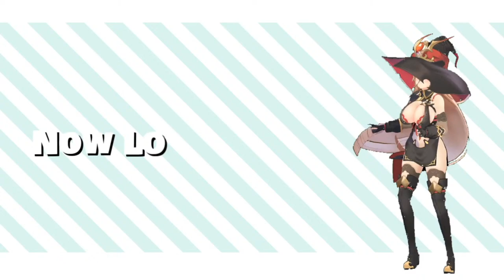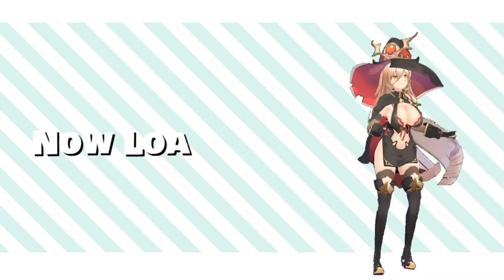【#01 天穂のサクナヒメ】おにぎりは鮭が好きです【にじさんじ/ニュイ・ソシエール】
▽天穂のサクナヒメ再生リスト

おにぎりたべたいんだなぁ

🎀現在発売中のボイス🎀

　🍰誕生日ボイス&グッズ

　📚にじ文学 Vol.1 / 走れメロス

　🍂11月マンスリーボイス /  ~11/30 23:59

　💤【再販】おやすみボイス / ～11/18 23:59

　🚙【再販】GWボイス2020 / ～11/13 23:59

🔔メンバーシップ🔔 (￥490/月)

　メンバーになるとオリジナルスタンプ使用可能！
　月二回のメンバー限定配信もあり〼

Hello! My name is Nui Sociere!

🎃配信タグ→にゅらいぶ
　このタグで呟いてくれたら後で見に行きます！